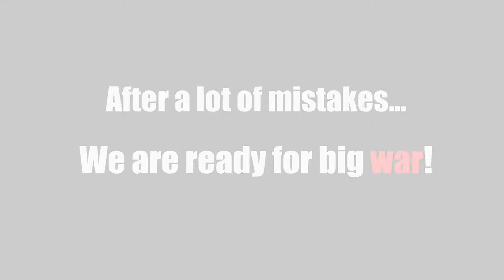Sea of Thieves - The First Great War!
Sea of Thieves final beta. It's time to make war! So, enjoy watching video.